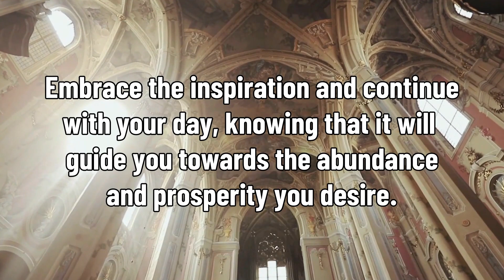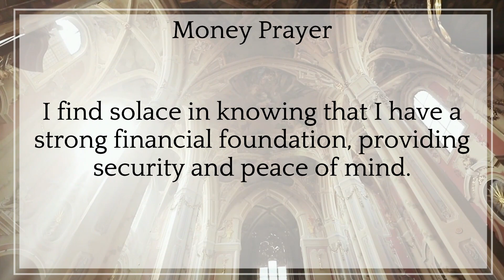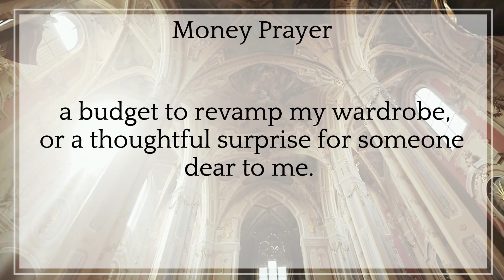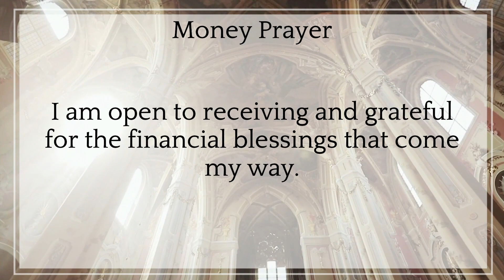YOU WILL GET A LARGE SUM OF MONEY THAT YOU DID NOT EXPECT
Prepare to be amazed as we unveil an extraordinary story of unexpected fortune that will leave you speechless! In this jaw-dropping video, witness the incredible moments when ordinary people's lives took an extraordinary turn. "You Will Get a Large Sum of Money That You Did Not Expect" captures the heartwarming reactions, tears of joy, and stunned disbelief as individuals from all walks of life experience life-altering surprises.

Join us as we share heartwarming and inspiring tales of dreams coming true, financial burdens lifted, and opportunities that suddenly transformed the course of these lucky individuals' lives. From surprise inheritances and unanticipated windfalls to shocking lottery wins and unexpected business successes, this video brings you real-life accounts that will reaffirm your belief in miracles.

Whether you're seeking a dose of positivity, a reminder that life's twists and turns can lead to the most incredible outcomes, or simply a feel-good story that will brighten your day, this video is a must-watch. Get ready to witness the magic of the universe as it bestows incredible blessings upon those who least expected it.

Don't miss out on this captivating journey of unexpected wealth, serendipity, and life-changing surprises.